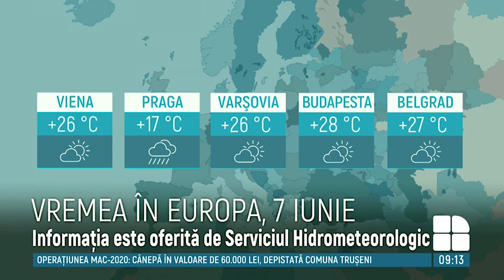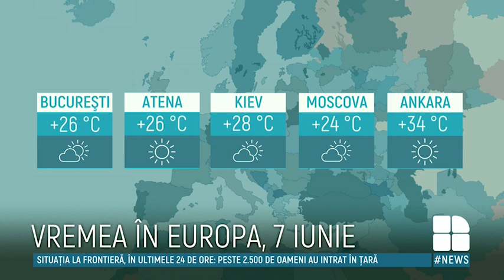METEO 7 iunie: Cum va fi vremea și ce temperaturi vor indica termometrele